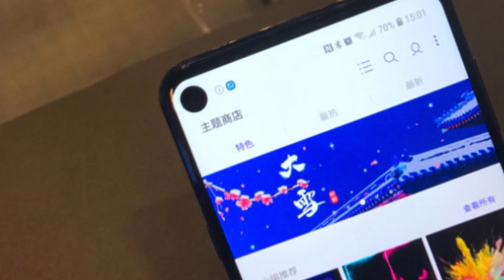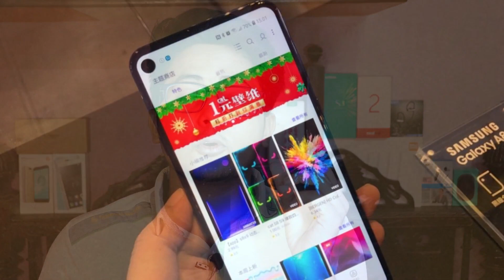Samsung Galaxy A8S with Infinity-O Display, Honor V20 with 48MP, Redmi 48MP - Tech Leaks #1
In this video, I tried to Share some leaks about Samsung Galaxy A8S, Infinity-O Display, Honor V20, Huawei Nova 4, Xiaomi Redmi Flagship with 48 MP Camera. I hope you guys will Like it. Give me your opinion after watching this.

Agar description pe aa hi gaye ho to kripiya wo Like Button ko press kr de... Because apko pata hain ki Like karne se manobal badhta hain...

Topics:
Samsung Galaxy A8S
Samsung Galaxy A8S Infinity-O Display
Samsung Galaxy A8S In-Screen Camera
Samsung Galaxy A8S Price
Samsung Galaxy A8S in India
World's first Infinity-O Display Phone
Honor V20 with Infinity-O Display
Honor V20 with 48 MP Camera
Xiaomi Redmi Flagship with 48 MP Camera